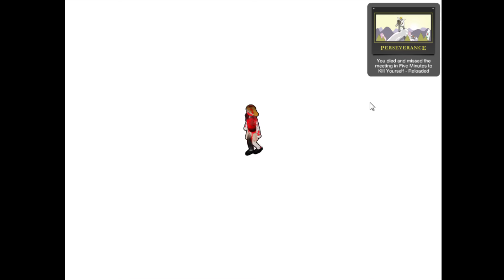【バカゲー実況プレイ】 そんなことしちゃう！？【5分で死にたい#01】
今日も今日とてお下劣な感じになってしまったバカゲー実況プレイ！
🔻 以下詳細 🔻
🌸この動画の再生リスト🍡